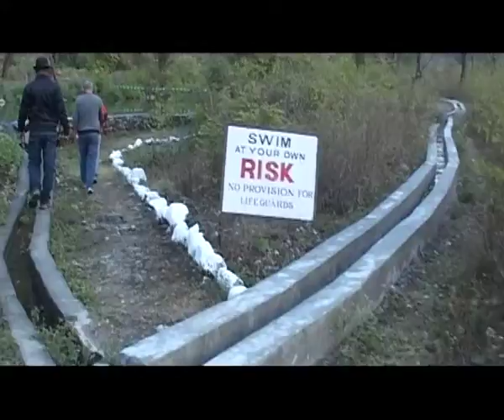Carlsberg Mission K2